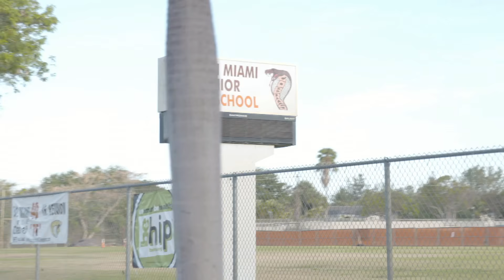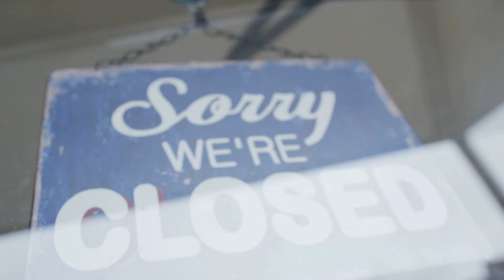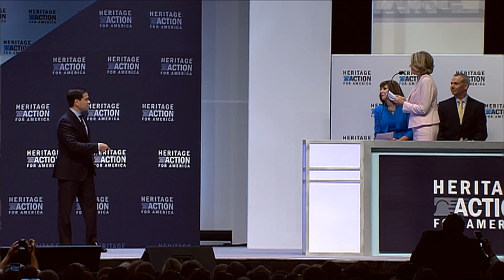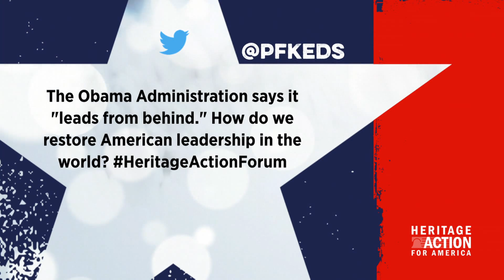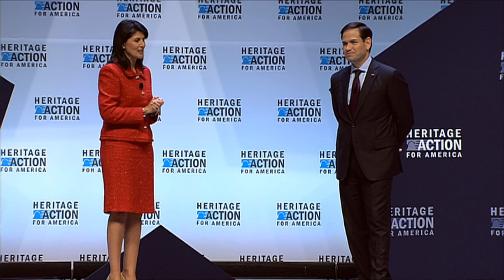Marco Rubio at the Heritage Action Presidential Forum